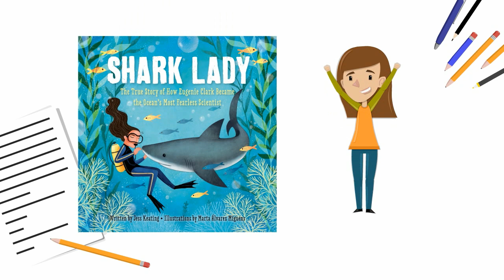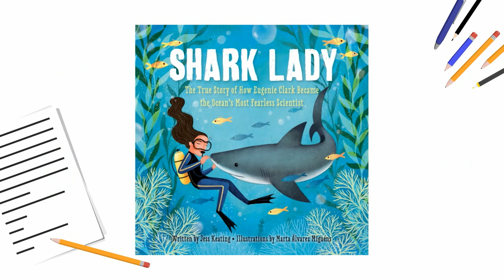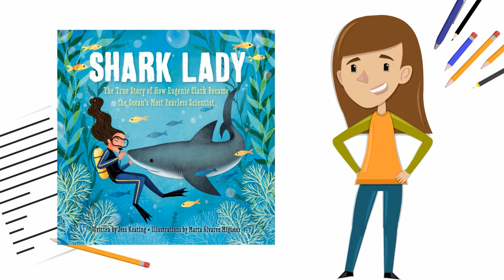Shark Lady Virtual Author Visit — Educator Edition!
Hi everyone! I've got a new look for this video! It's virtual me!
I wanted to create something special for readers enjoying my newest book, SHARK LADY. I wish I could be there in person for every author visit, but this is a great way to chat about the book with readers, (and bonus—you can pause me!) Educators, this one's for you!

In this video, I'm answering some frequently asked questions, and exploring a little bit of the behind-the-scenes info about creating the book itself. I hope you enjoy it! Eugenie Clark was such an amazing person, and I'm thrilled to share her story with you today!

PS To my regular subs, thank you for sticking with me through the hiatus! I've been renovating the studio space and plan to have even more nerdy science up soon! I hope you're all having an amazing day!

For a transcript of this video, see below:
HELLO READERS
I am SO excited to introduce you to my new book, SHARK LADY: The True Story of How Eugenie Clark became the Ocean’s Most Fearless Scientist.
One of my favorite parts about being an author is meeting readers in person, but unfortunately, there are so many of YOU, and only one of me! I wanted to make you something really special so you we can chat about SHARK LADY together. Here we go!
One of the most frequently asked questions I’ve gotten recently is: WHY DID YOU WRITE A BOOK ABOUT EUGENIE CLARK?
A: Because she is AWESOME. In case you didn’t know, Eugenie Clark was a REAL person. She was born in 1922, and she wanted to be a scientist in a time when women usually didn’t do things like that. She rocked!
#2: What did Eugenie do that we should know about?
Answer: SO MUCH! Back then, people thought that sharks were mindless monsters. Eugenie wanted to show everybody how beautiful and special they were, so she devoted her WHOLE LIFE to studying them and sharing their beauty with the world. That’s why people call her SHARK LADY.
#3: How did you choose what to include in the book?
Answer: This was really hard! Eugenie did so many incredible things in her lifetime. She discovered new species! She trained sharks! She traveled the world! If you want to learn some fun facts that didn’t make it into the narrative of the book, you can read the special Author’s Note at the end. I wrote it just for you!
#4 Can I be like Eugenie when I grow up and study sharks, whales, or other marine animals? You bet you can! Eugenie is proof that you can change the world and learn about amazing creatures. All you need to do is work and study hard, and let your curiosity lead the way. (It also helps to read books about amazing people for inspiration!)
#5 What’s your favorite kind of shark?
This one is so tough! If I had to pick a favorite—I would go with the great white shark. I mean, GREAT is already in its name! Did you know they can grow up to TWENTY feet long? YIKES. My second favorite shark is another weirdo-the great hammerhead shark. It looks like an alien, but that weird head shape makes him extra skilled at detecting prey!
I hope you enjoyed this mini-visit and that you pick up a copy of SHARK LADY for your classroom or home. Happy reading!